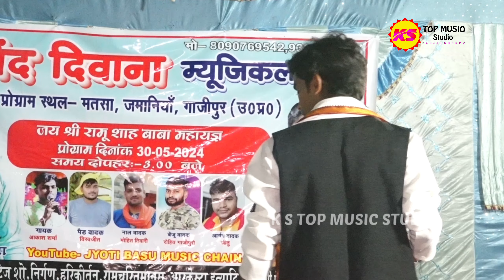Govind Diwana Musical Group ||गोविंद दिवाना|| स्टेज प्रोग्राम||भोजपुरी Songs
Govind Diwana stage show
khesari lal yadav stage show birganj nepal
Stage show
trending shorts
comedy drama movie
agt champions
nephew abroad story
khesari lal yadav ka gana
art and boundaries
christian comedy skits
nepali people
message
shorts feed
tuntun yadav official
do ghoont bhojpuri
aam lela aam lela khesari lal yadav
domestic violence short film
the case for
निम्बू खरबूजा भईल 2
talent show